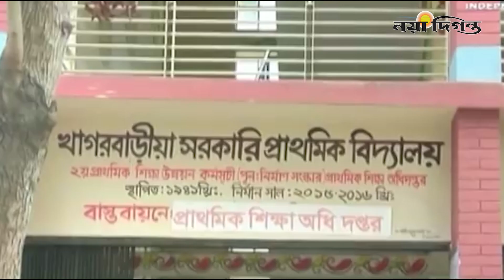ভ্যাপসা গরমে অতিষ্ঠ শিক্ষার্থীরা । লোডশেডিংয়ে ব্যাহত পাঠদান কার্যক্রম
দেশে বি দ্যুৎ সঙ্কট । প্রভাব পড়েছে জীবনযাত্রার সকল খাতে। বাদ নেই শিক্ষা খাতও। নিয়মিত লোডশেডিংয়ে ব্যাহত হচ্ছে পাঠদান কার্যক্রম।

1 R. K. Mission Road, Dhaka-1203.